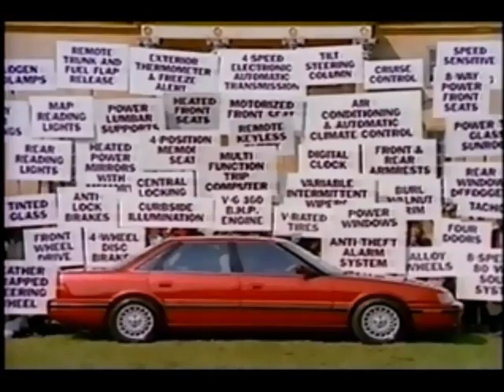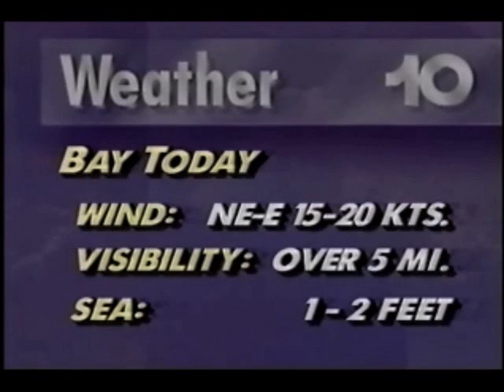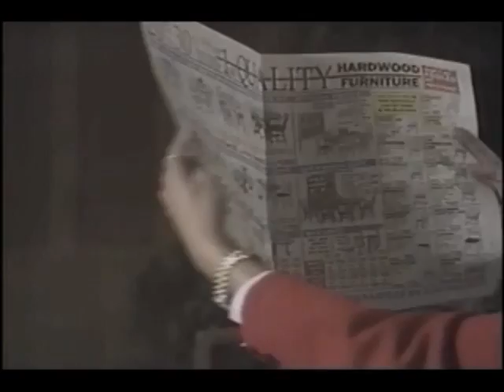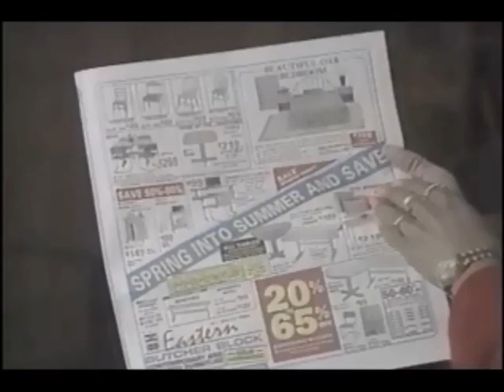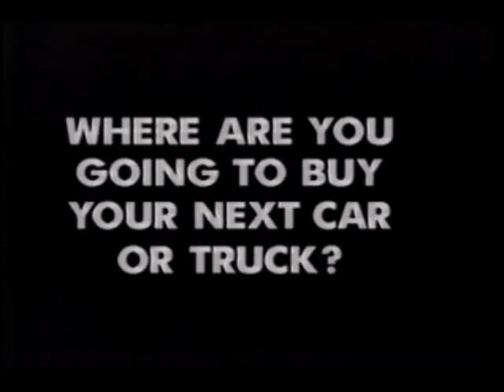April 19, 1991 commercials with WJAR newsbreak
Taken from NBC News Today.

1. End of WJAR 10 News update
2. Inside Edition promo bumper
3. Maxwell House
4. Sterling Rover (remember that?)
5. Visa
6. Olympus
7. Vegas Dream for the Nintendo Entertainment System
8. NAPA
9. Miracle-Gro
10. Saturn Motors
11. Cotton Incorporated
12. Kraft Philadelphia Cream Cheese
13. Black Jack Salvage promo
14. Hemenway's Seafood Grill & Oyster Bar
15. Ryder
16. Plymouth Acclaim
17. WJAR NewsWatch 10 update with Frank Somerville
18. Eastern Butcher Block
19. Another Inside Edition promo
20. Toyota
21. Donahue promo bumper
22. Folgers
23. Sure
24. Scope
25. Dodge/Chrysler/Plymouth
26. The Best of Victor Borge on VHS from Publishers Choice
27. Harte Toyota
28. Another Eastern Butcher Block
29. Elmwood Dodge
30. DeBlois Oil
31. WJAR Governors' Forum promo
32. Trial Watch promo
33. WJAR News at Noon promo (partial)